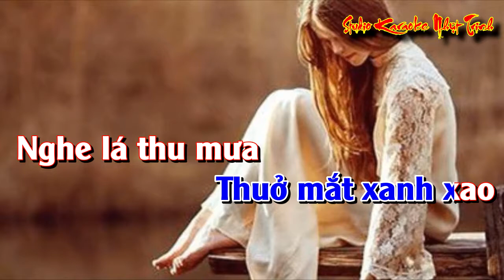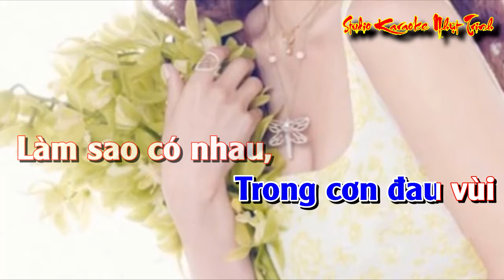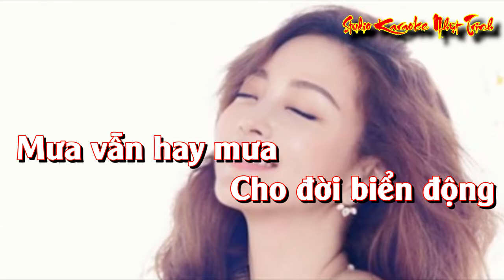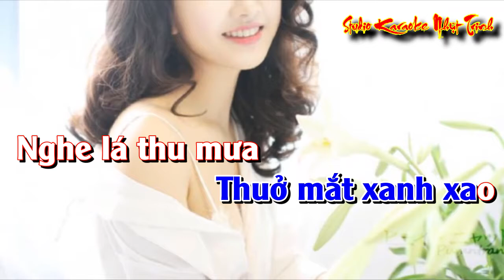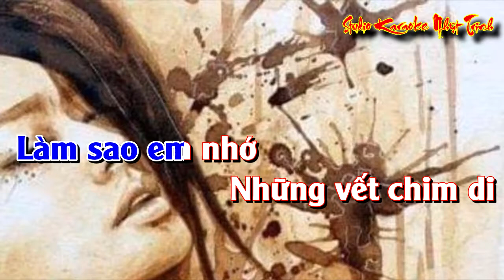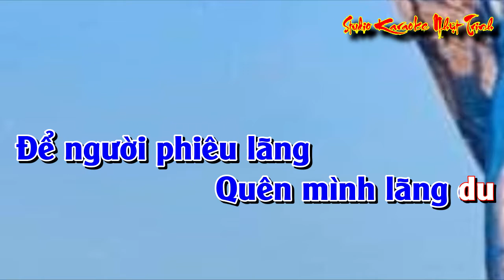Diễm Xưa TONE NAM KARAOKE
Tone Nam Rê thứ (Dm)
Organ Hữu (Phước Long) thực hiện
Video Nhựt Trinh Trình bày